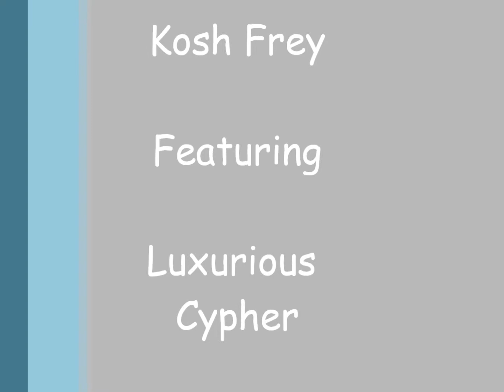Kosh Frey Feat. Luxurious Cypher - Occupy Nothing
A lyrical murder. Luxury Musik and Haymakers Inc. These two labels are currently in Huron South Dakota. Both with high passion to elevate artists dream. Look out for more production by these two artists in the near future.